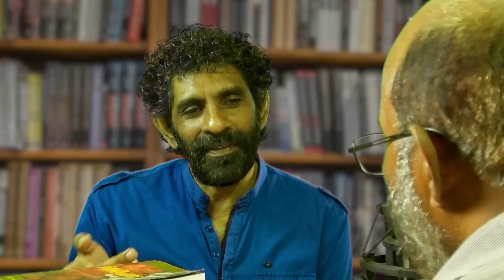ලංදේසි නමේ තෙරුම | landēsi lamkāva | ஒல்லாந்து சிலோன் | Neth fm Unlimited History 203 - 02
5:30 ලංසි නමේ සිංහල තේරුම .
15:00 ලංදේසින්ගෙන් ඉංග්‍රිසින්ට ලංකාව මාරුවීම,

ඉතාලී වැඩසටහනේ සම්බන්දී කරන අංකය

පුජ්‍ය එල්ලාවල හිමි සමග කල සක්ච්චාව - දිඹුලාගල සෙල්ලිපිය සහා ලංකාවේ  බුදු උපත | එල්ලාවල මේධානන්ද හිමි | Ellawala Medhananda Thero

2023 නොවැම්බර් 18 ලෝකය පුරා පැවතුන Heritage Force SL සංවිදානයේ කාල තරණ වැඩසටහනේ වීඩියෝ ව

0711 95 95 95 [whatsapp only]